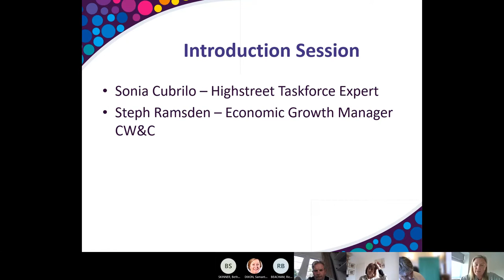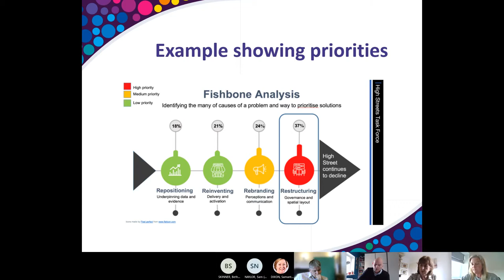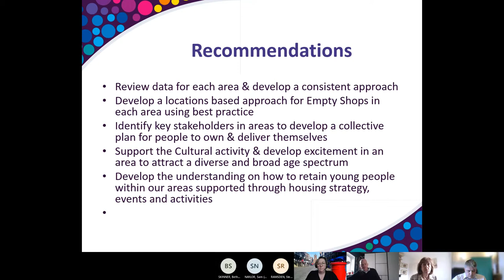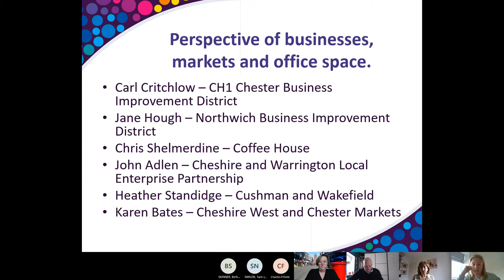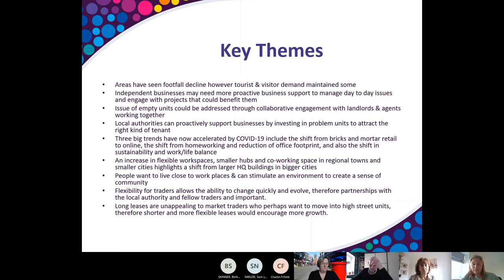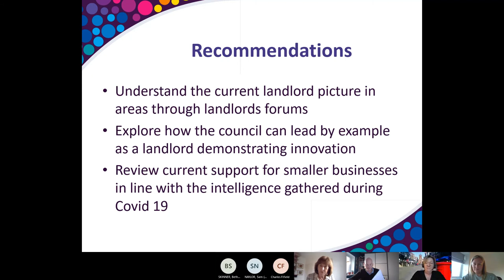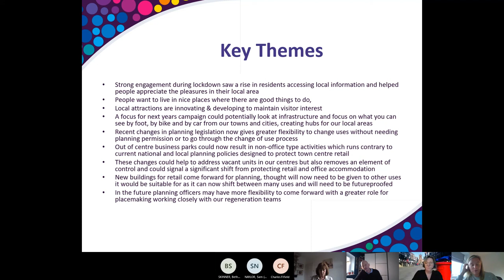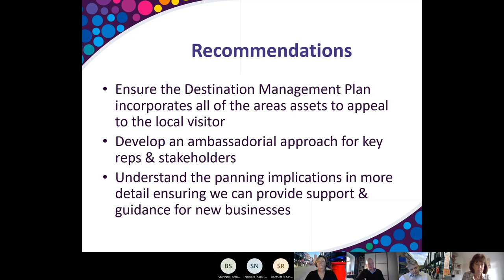Town and City Centre Commission - 14 October 2020